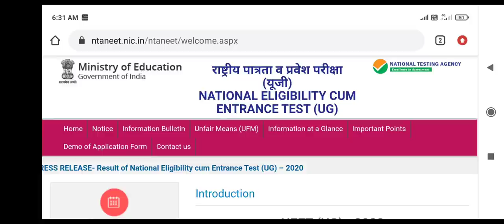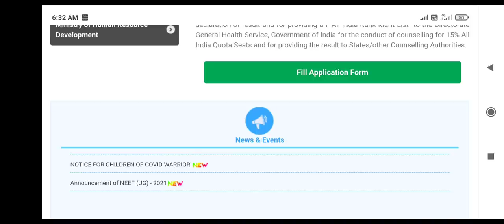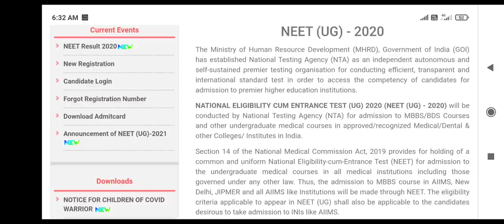Information about NEET 2021 application form correction window and admit Card